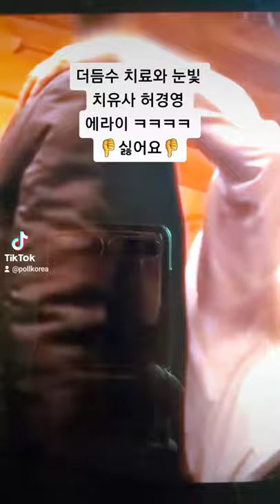허경영 🔞더듬수 치료와 눈빛 치유사 🔞코로나 19는 못고쳐 에라이👎 개 👎 싫어요 👎